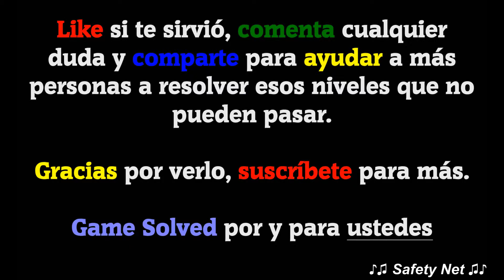CodyCross - Crucigramas | Flora y Fauna - Grupo 171 - Fase 4/5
Hoy os traigo todas las soluciones de la fase 4 del grupo 171 del tema Flora y Fauna del juego CodyCross - Crucigramas de Fanatee Games.

IDIOMA: Español(España)